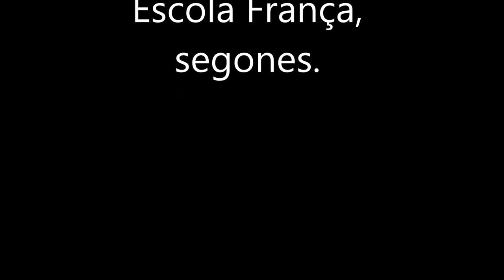Cross Escolar de Terrassa, 15 de novembre de 2015 Categoria Benjamí Femení de Primer any.